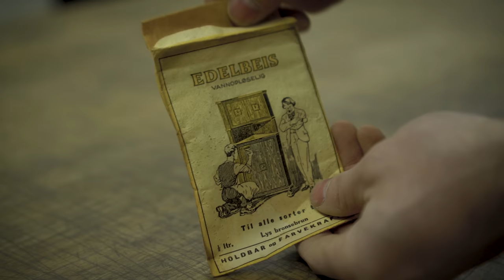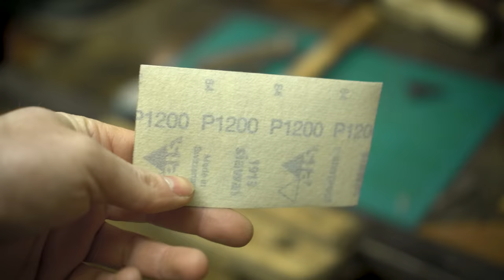Old Masur Birch Knife Restoration | AMAZING Outcome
In this captivating video, viewers are transported back in time to witness the ancient art of knife making that has been passed down for centuries in Norway. The restoration of a single knife is not only a laborious task, but also a testament to the mastery and dedication required to craft a truly exceptional tool.

The meticulous process of knife making is a true art form, taking anywhere from 2 to 6 months to complete, with every step done entirely by hand. The intricate details and precision required for each stage are truly awe-inspiring.

Overall, this video is not only a restoration of a single knife, but also a beautiful homage to the rich history and traditions of knife making in Norway. It is a true testament to the dedication and craftsmanship of the artisans who have preserved this ancient art form which is still practiced today by skilled artisans.

GEAR USED IN THIS VIDEO:
Camera A
Camera B
Lens 1
Lens 2